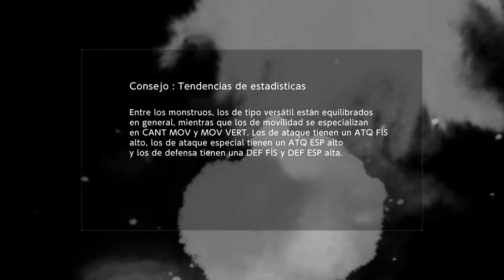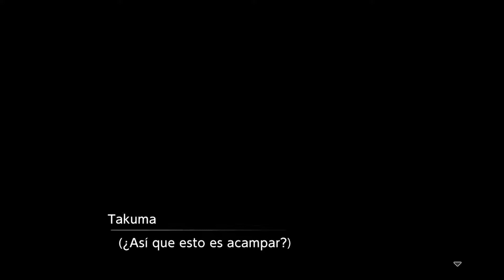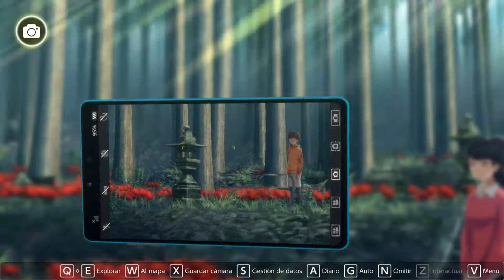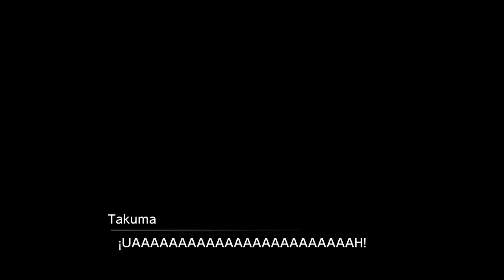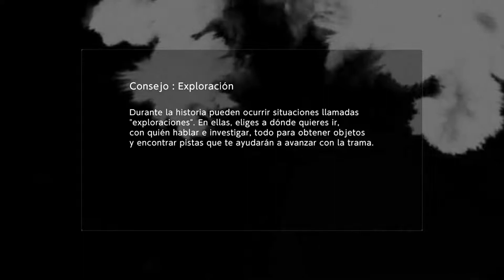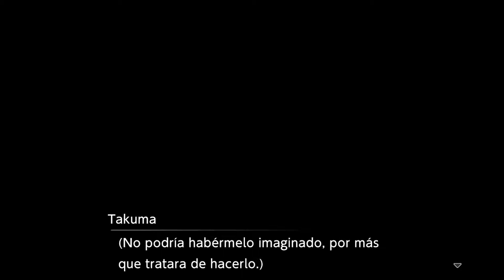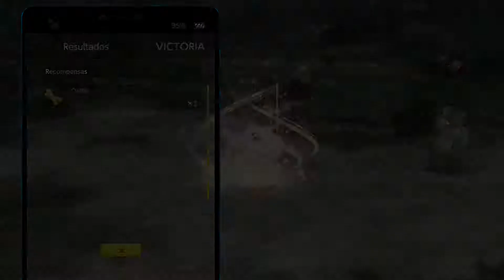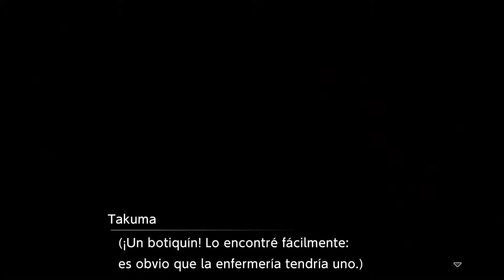[PC] Digimon Survive -1- Digimon: La Novela Visual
Yo: Grabare hasta conseguir a mi digimon y me den control del personaje en el mapa.

*2 horas despues*

Yo: Dejen de hablar tanto y denme un respiro para parar de grabar!.

Y crei que la intro de Fate/Extra era larga...

Ejem. Debo decir que nunca pense que llegaria el dia donde digimon le entrara al estilo de las novelas visuales.

Porque eso es Digimon Survive, una MUY pesada novela visual con gameplay en el medio.

Asi que esperen escenas super largas llenas de dialogos que avanzan poco la historia o no llevan a nada.

Si. este tipo de juegos no va a ser para todos. Menos para los que esperan jugabilidad como World o Story. Aqui es mas como una mezcla entre Ace Attorney y Danganronpa.

Lo bueno es que las decisiones que tomamos afectan la historia. Creo que hasta es posible terminar matando a los personajes si mal no recuerdo.

Me pregunto quien morira por mis estupideces.